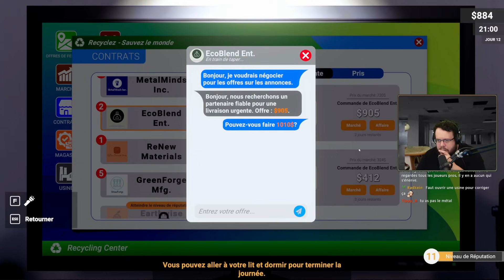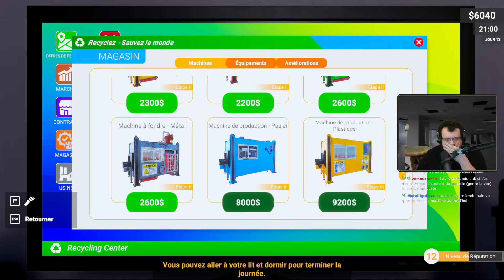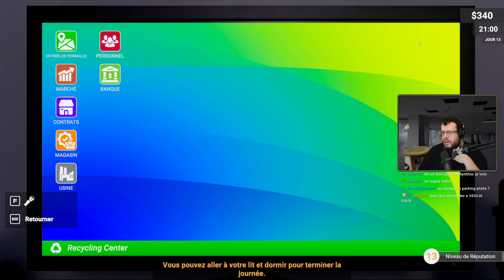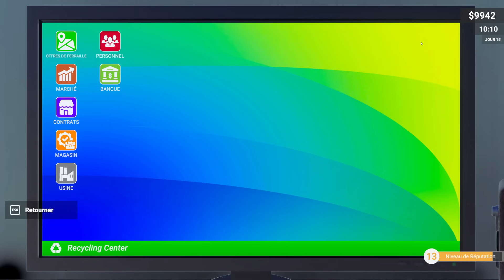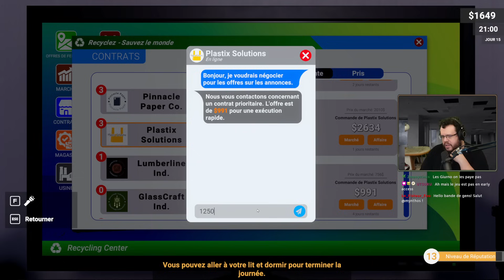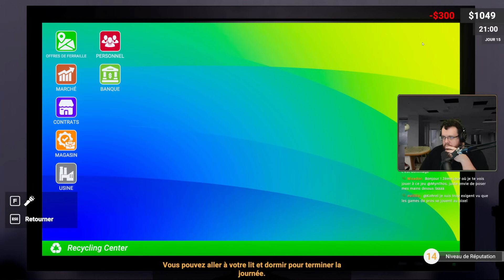JE RECYCLE LA. Recycling Center Simulator.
Retrouvez-moi tous les jours en live de 9h00 à 14h00 sur Twitch et Youtube!